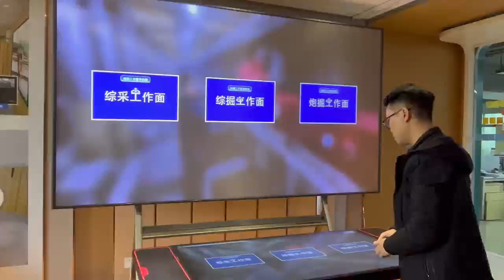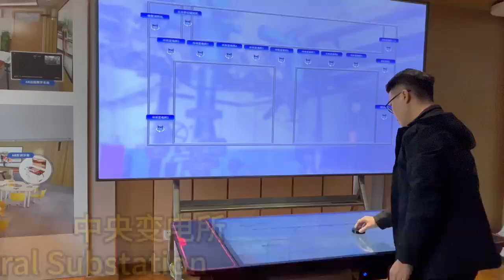JiquXR Sand table